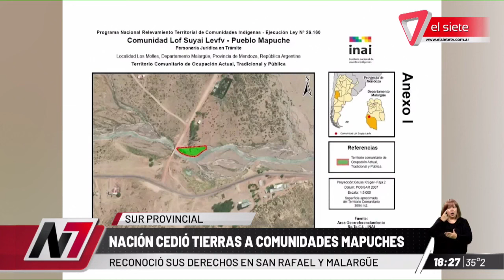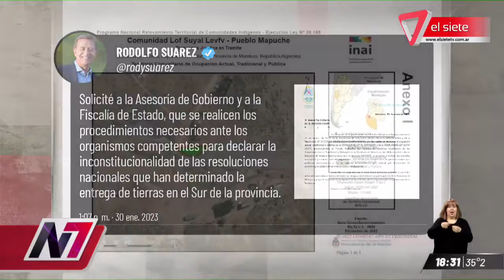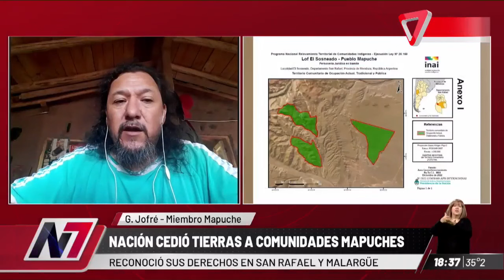NACIÓN CEDIÓ TIERRAS A COMUNIDADES MAPUCHES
El gobierno nacional reconoció la ocupación ancestral de terrenos por parte de dos comunidades mapuche del Sur de Mendoza. Lo hizo a través de sendas resoluciones del Instituto Nacional de Asuntos Indígenas. Canal 7 dialogó con Gabriel Jofré, miembro mapuche